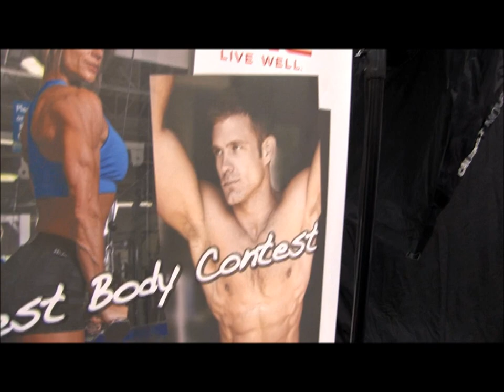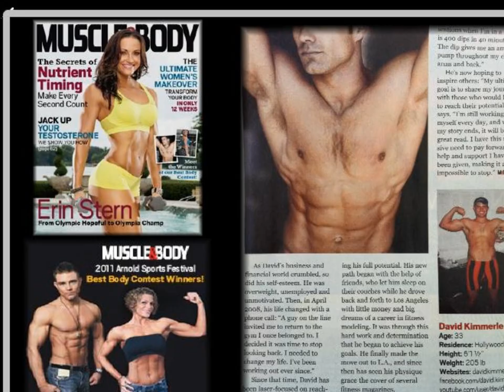How I Got A Picture On The Cover of Muscle And Body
How to get published in and on a fitness magazine if you are new. David, Kimmerle, muscle and body